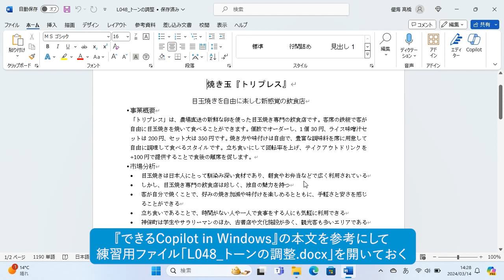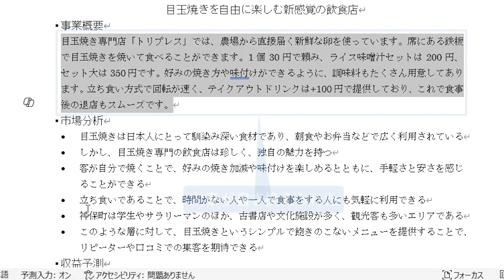Word内の文章のトーンを変える（Copilot in Windows）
文章のトーンを書き換えてみましょう。［カジュアル］や［プロフェッショナル］など複数のパターンからトーンを選択することで文章を書き換えることができます。トーンを変えるときは、文書の書き換えたい部分を範囲指定すると簡単です。

インプレスの書籍『できるCopilot in Windows』の特典としてご提供している使い方解説動画です。書籍をお持ちでない方でもご視聴いただけますが、書籍の紙面とあわせてご覧いただくことで、より理解が深まります。

話題のAIアシスタントを使いこなせる！

Windows 11に搭載されたAIアシスタント「Copilot in Windows」の基本から便利な使い方まで解説した一冊。利用にあたっての注意点や、プロンプトのコツも紹介しているので、はじめて生成AIを使う人にもおすすめ。調べものや資料作成、アイデア出しなど、仕事や日常における様々な作業にCopilotを役立てる方法を掲載しています。さらに有料の「Copilot Pro」についても解説。WordやExcelといったOfficeアプリでCopilotを活用する方法もわかります。

▼基本編
第1章　Copilot in Windowsとは？
第2章　Copilotを使ってみよう
第3章　調べものや情報整理に役立てる
第4章　文章や資料作成に役立てる
第5章　創作やアイデア出しに役立てる
第6章　「Copilot Pro」を使ってWordやExcelでAIを活用する